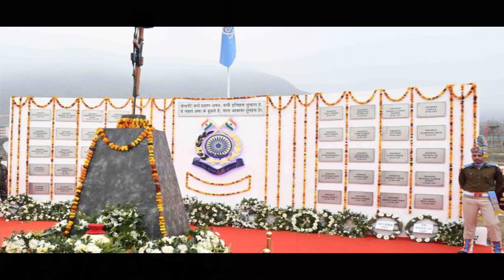The Brave Indian Soldier Naik Hemraj Story....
హాయ్ ఫ్రెండ్స్ ఈ ఇస్మార్ట్ Wonders ఛానెల్ లో ప్రపంచంలో జరిగే Wonders, Unknown Facts, Interesting&Inspiring Stories, Great personalities, Current Affairs, అలాగే Science & Technology కి సంబంధించిన వీడియోస్ ని మీ ముందుకు తెస్తున్నాము మా ఛానెల్ ని సపోర్ట్ చేసి మమ్మల్ని ఆదరిస్తారు అని ఆశిస్తున్నాం...Friends మా ఛానెల్ లో మేము upload చేసే వీడియోస్ ని మీరు ఎప్పటికి అప్పుడు చూడాలనుకుంటే వెంటనే మా ఛానెల్ ని Subscribe చేసుకోండి...Thank You All.